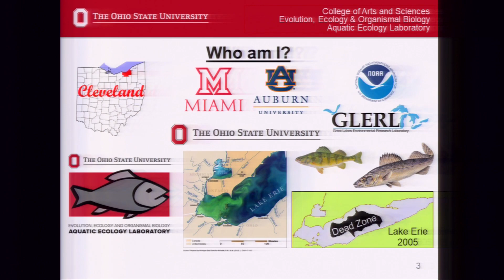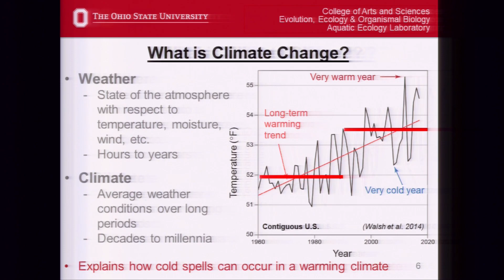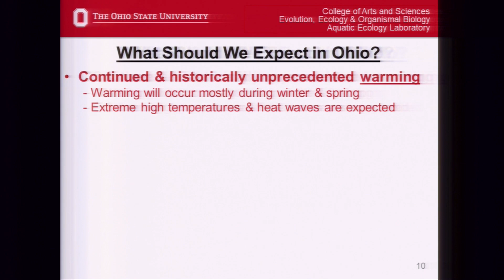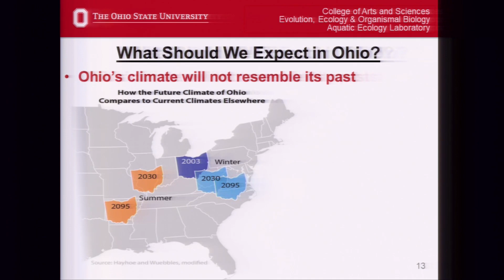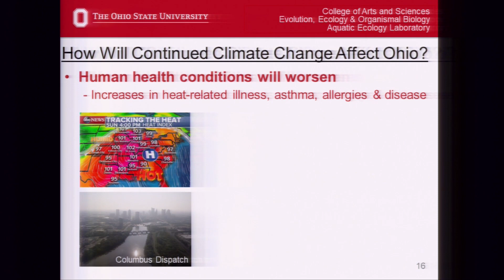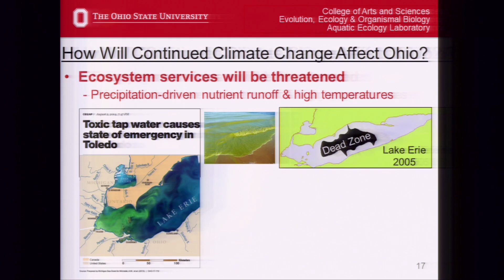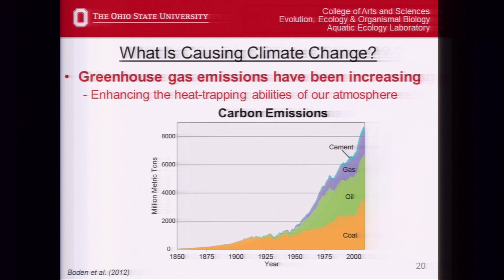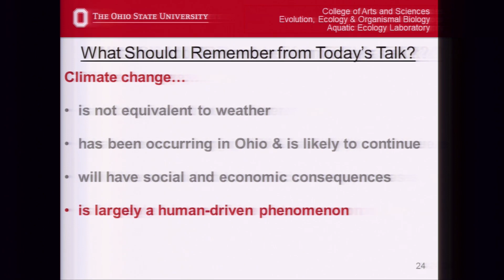ColumbusRotary: Climate Change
Stuart Ludsin, Co-Director if Aquatic Ecology Laboratory Staff, presents an explanation of Climate Change and its effect on Ohio.